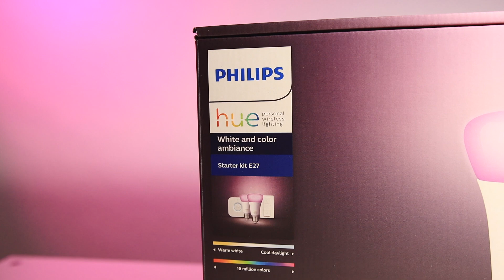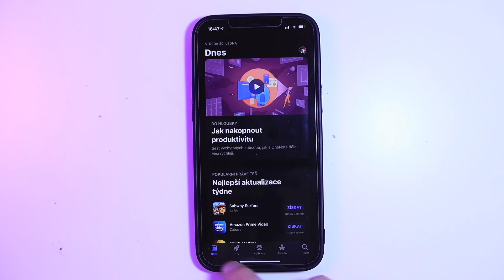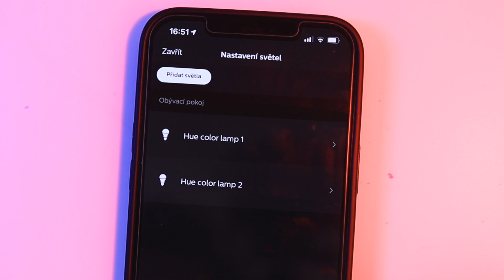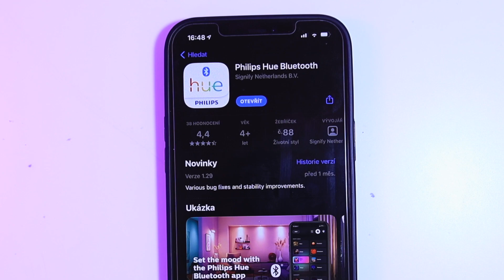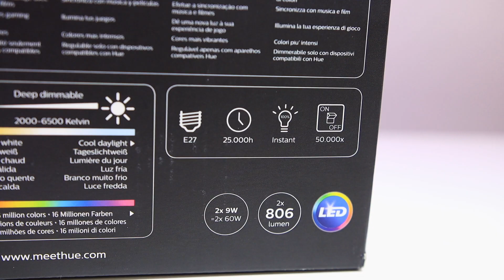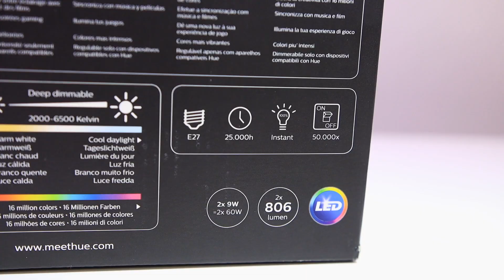Atmosféra v domácnosti je... bude dobrá - Philips Hue | CZC vs AtiShow #39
💡 Dneees se s Atim podíváme... Jak si jednoduše zařídit chytré osvětlení. Zapomeňte na domácí potřeby, svíčky a úsporné žárovky po babičce. Jůůů, je tady Philips Hue!

👍 Líbilo se vám naše video? Dejte nám palec nahoru, napište to do komentářů a nezapomeňte sdílet se svými přáteli!